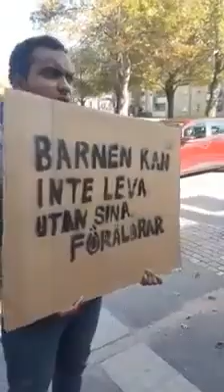Svensk somalier demonstrerade framför Socialtjänsten som "tog" barn från 4 familjer i Tierp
Här demonstrerade svensk somalier framför  Soc efter ett  omhändertagande av barn i kommunen, klippet skickades till Sveriges verklighet som i sin tur kontaktade filmaren som berättade att 3 somaliska familjer och en arabisk familj blivit drabbade av barn omhändertagande i kommunen.
Ett av fallen handlade om en Imam som blev av med sina 3 barn i mer än 4 månader.
Hela historien skulle ha varit om en byxa och kjol tjafs mellan pappan och dottern som vägrade att ta på sig kjol.
Imamen skulle ha gått istället och pratat med hennes mamma om fallet och då tyckte frugan att man ska prata med henne mer lugnt och mer övertygande så att hon tar till sig informationen.
Men dagen efter kom personalen  och tagit henne i omedelbart sätt, utan någon varnings signal, då  berättade  tjejen hennes pappa har slagit henne, vilket det inte stämde överens med resterande barns vittnesmål i familjen. Soc skulle ha gått alltså på tjejens berättelse och struntade i andra barns utsaga om händelse förloppet.
Socialen uttalade sig inte om fallet för ett sekretess hållande åtgärd som följs som rutin i sådana fall. Demostrationen ägde rum igår på fredag 2018/09/14